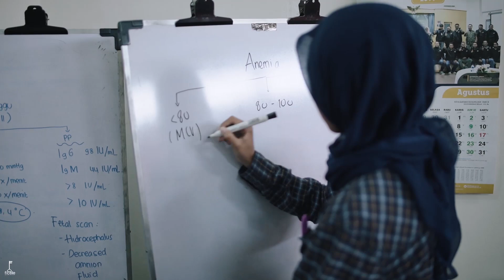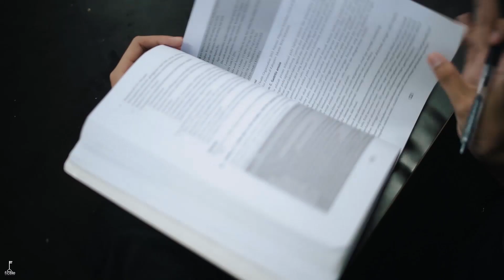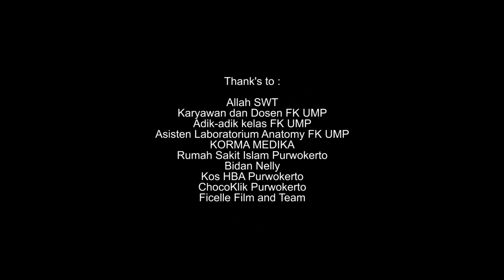THE MOVIE - SUMPAH DOKTER UMP #1